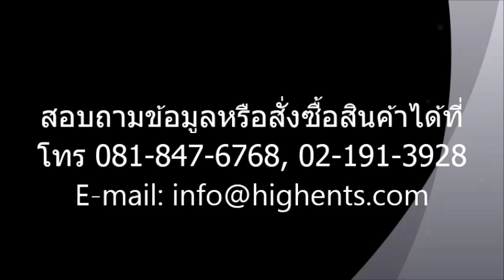ชุดทดสอบโซเดียมไฮโดรซัลไฟต์ (สารฟอกขาว)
ดูชุดทดสอบเพิ่มเติมที่